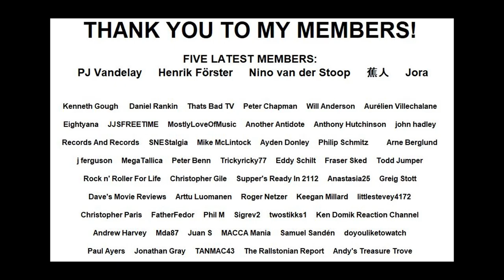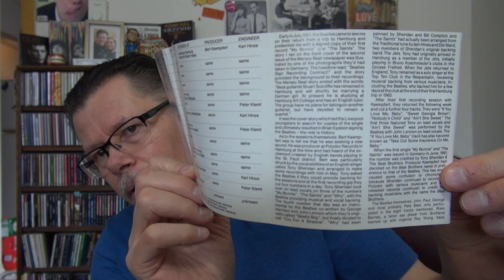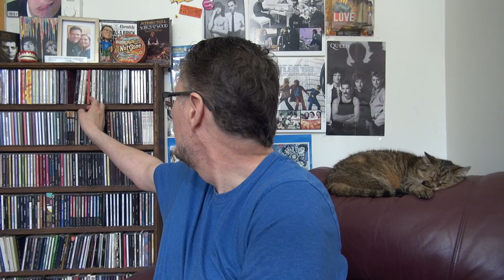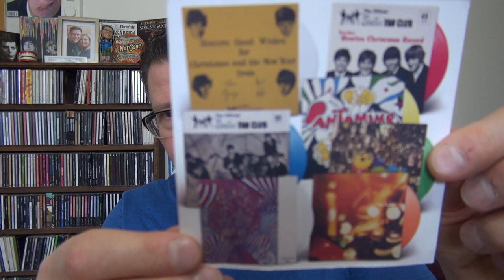THE EARLY TAPES OF THE BEATLES (WITH TONY SHERIDAN) CD (1985)